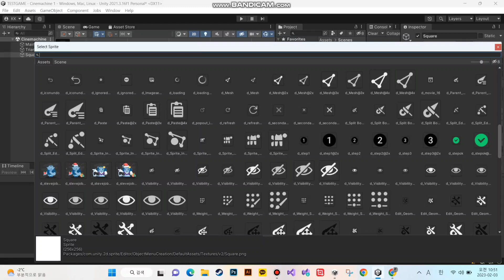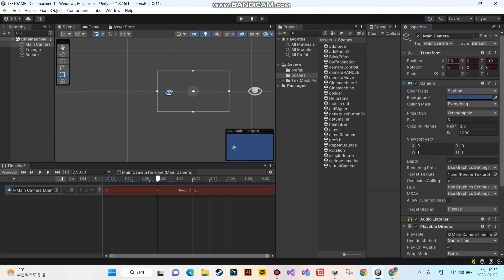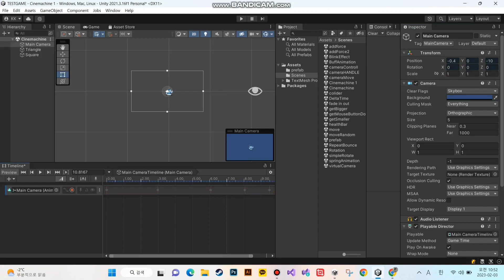유니티 Timeline 은 코딩 생략 하여 생산성 높이는 기능.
유니티 에서 timeline 으로 코딩 생략 해서 생산성 높이는 기능 입니다.